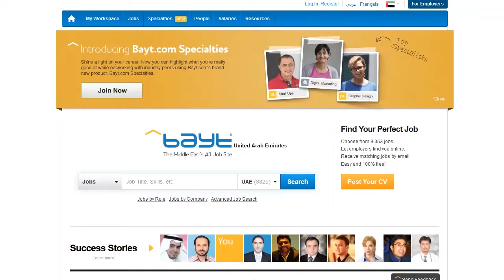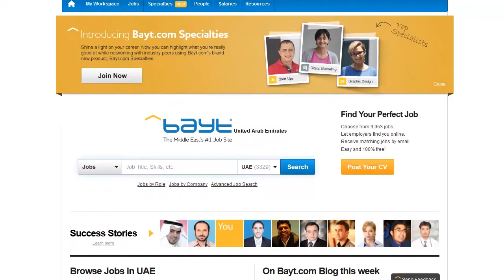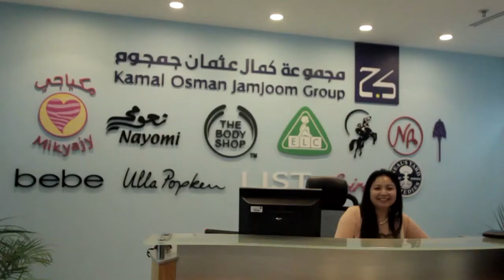Employers Share Why They Use and Love Bayt.com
Various employers in different companies in the UAE share with us what makes them choose Bayt.com for recruitment. Why do YOU choose Bayt.com?